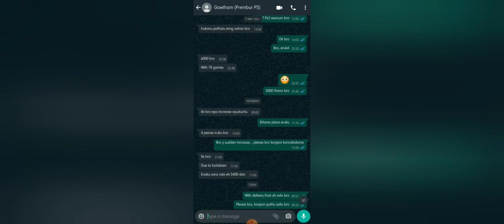Ps2 price and details | Tamil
Hello friends
Here i confessed the details of Ps2 price and details,
sorry for the inconvenience friends